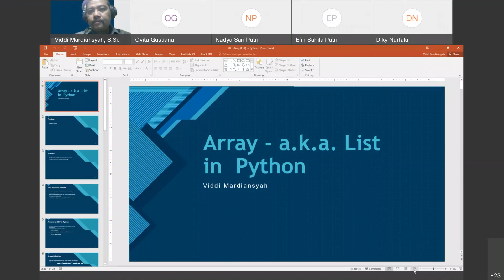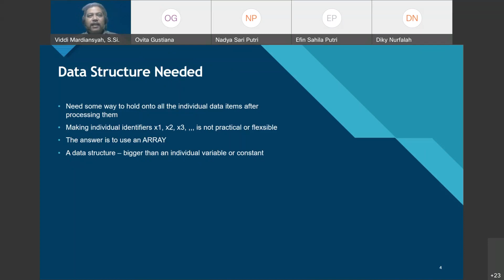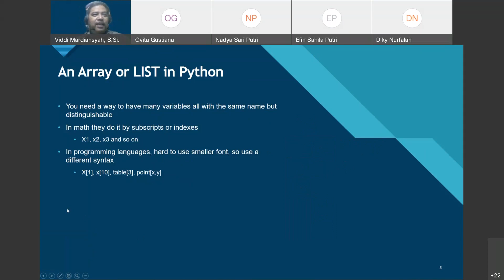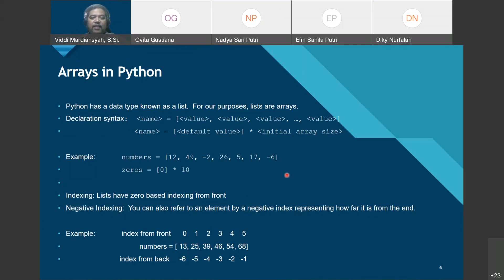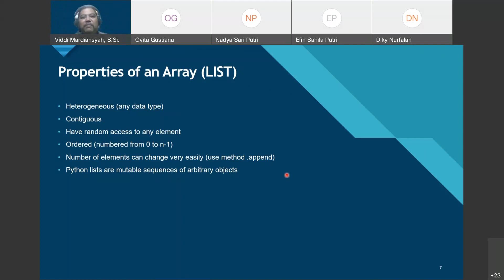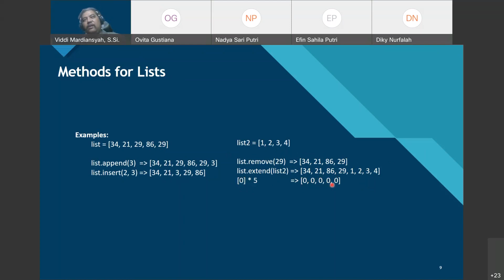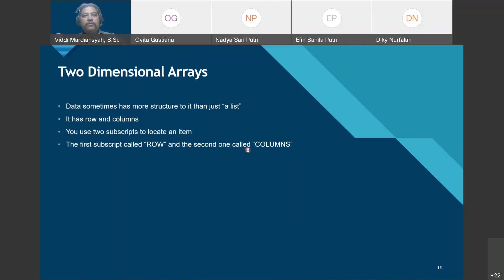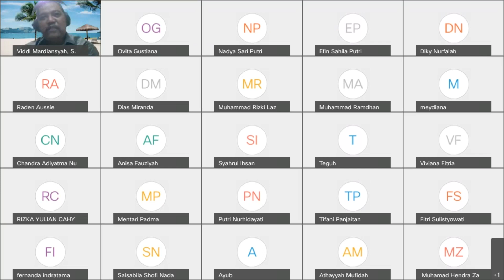Algoritma dan Pemrograman - 9th Week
This video is a recording session for Algorithm and Programming Courses
TL-44-02 Class